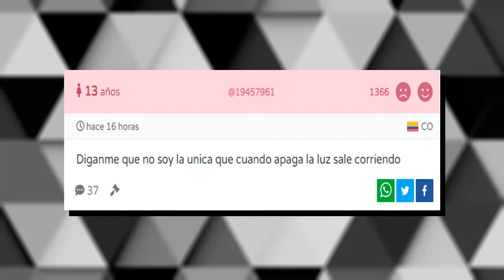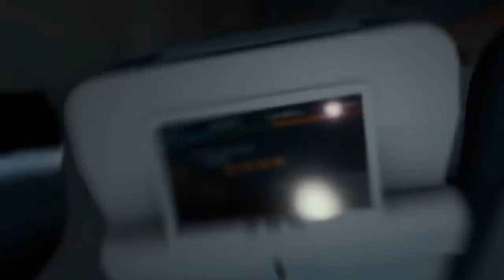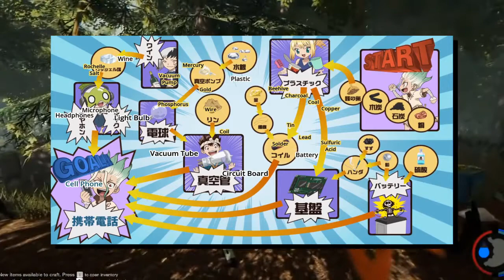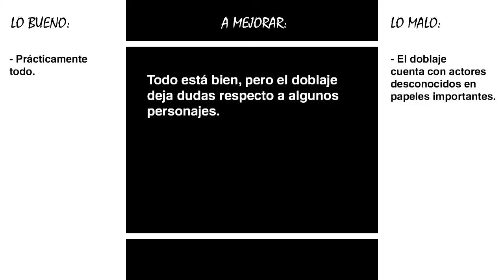DR. STONE: Una moderna y divertida edad de piedra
El año pasado Cartoon Network nos sorprendió al anunciar a Dr. Stone en su bloque Toonami. Esto generó en mi mucha expectativa y luego de ver la serie con doblaje latino, al igual que Mob Psycho 100, decidí hacerle una crítica y ver si este anime hizo méritos para merecer su próxima 2da temporada o no. El resultado creo que ya todos lo saben, el título del vídeo lo delata.
Mi Facebook:
19th Floor - Bobby Richards
Shrutie Pie - Zachariah Hickman
Just Smile - LiQWYD